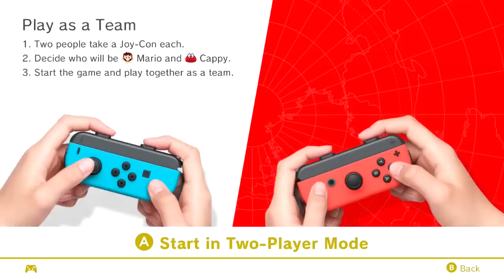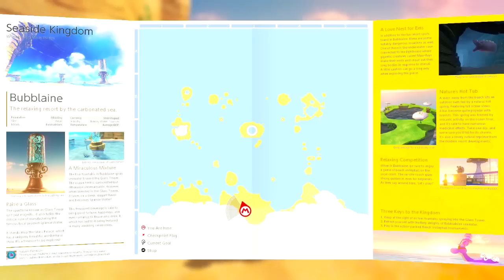Super Mario Odyssey [09] 100% Switch Longplay pt.5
Super Mario Odyssey is a 2017 3D platforming Mario game on the Nintendo Switch. Mario and his hat companion, Cappy, travel across the world on their ship, The Odyssey, in order to prevent the wedding of Peach and Bowser and save Cappy's sister who's being forced to be Peach's Crown. Cappy allows more to take control of various objects and characters along their journey. This portion of the longplay covers Seaside Kingdom through Luncheon Kingdom. Moon Count: 272

This longplay was requested by H.F. Gaming